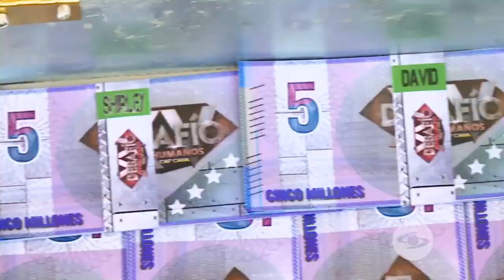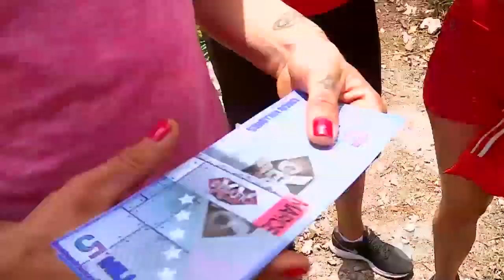¡15 millones para cada uno de los participantes del Desafío! - Desafío Súper Humanos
Bien lo dijo Ángel: "El Desafío no regala nada". Ya dentro de poco cada uno de los representantes de las regiones sabrá cuál será la dinámica del dinero dentro del juego.